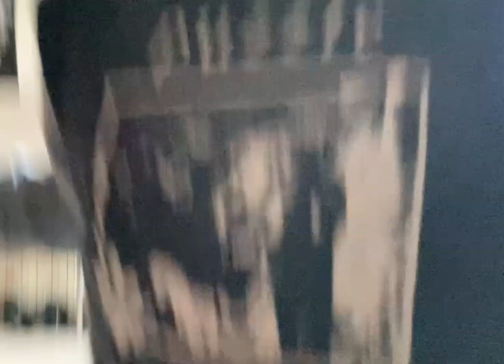Monday 16th May 2022 (I listen to Blue Monday every Monday)